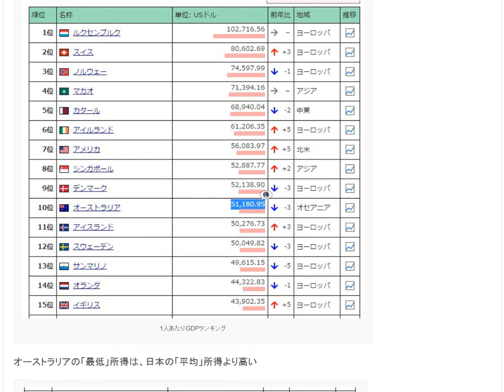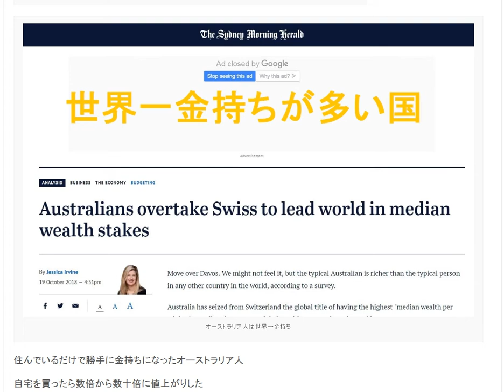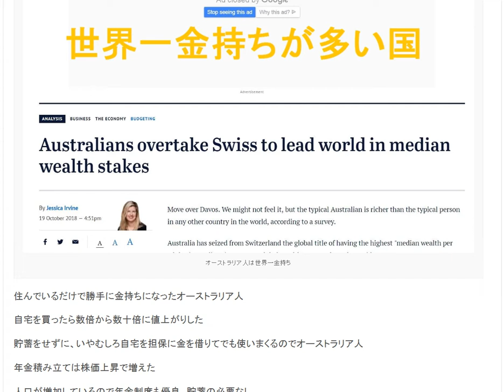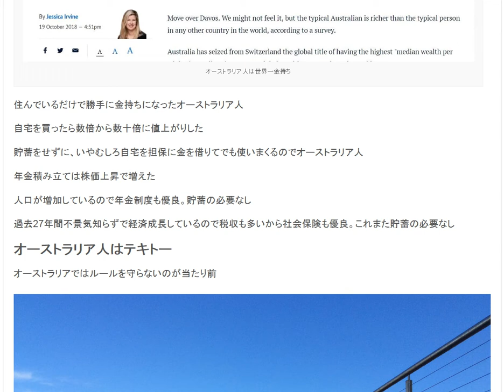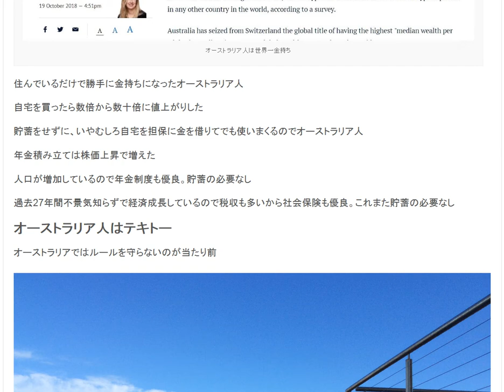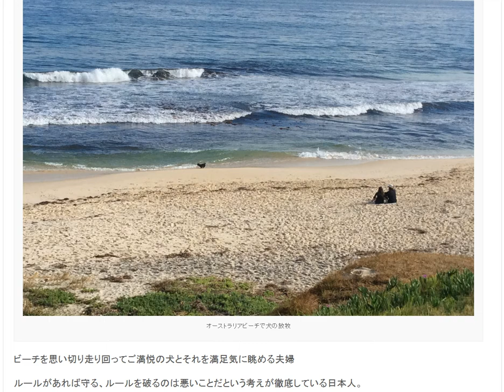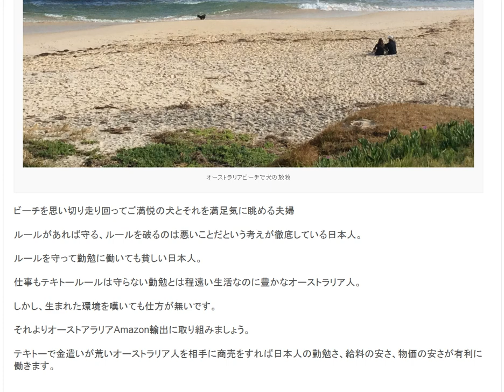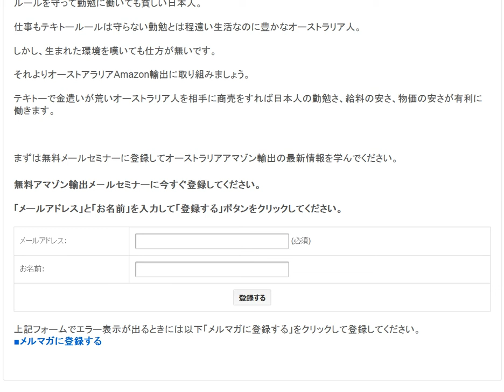暮らしやすさは場所とタイミングで決まる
1日10分で月10万円を稼ぐ! Amazon輸出ビジネスがわかる本(2013/11/22)